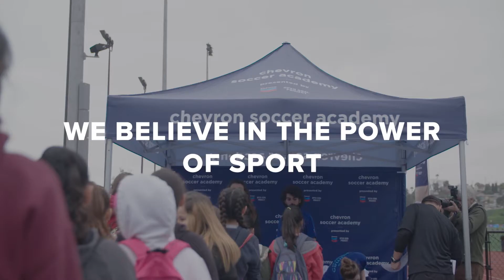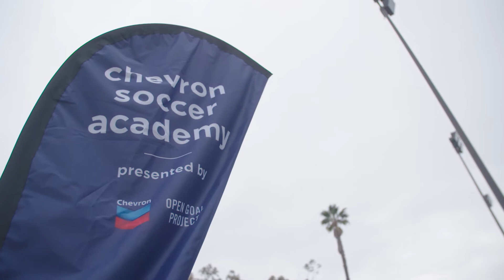LAFC x Chevron | Enhancing STEM Education In Los Angeles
A force for good in Los Angeles. LAFC and Chevron partnered up to enhance soccer opportunities and STEM education within local Los Angeles school districts.